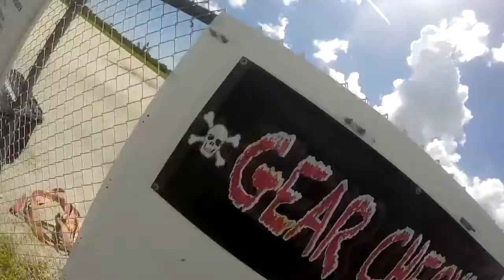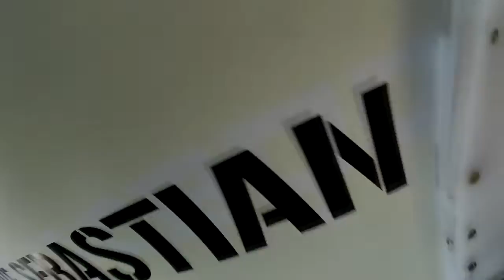Skydive Sebastian - Jensen's Skydive!!